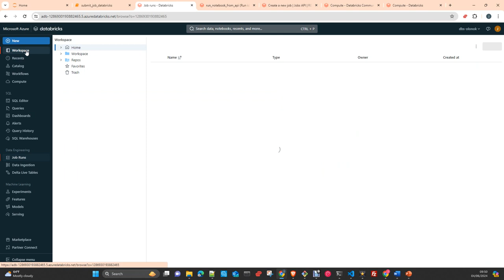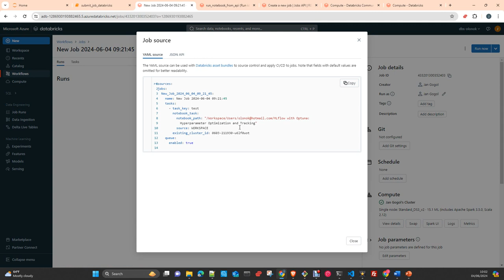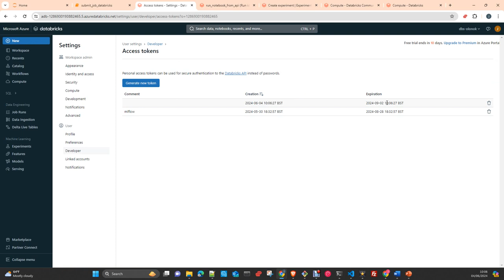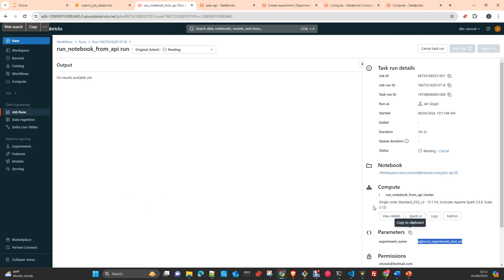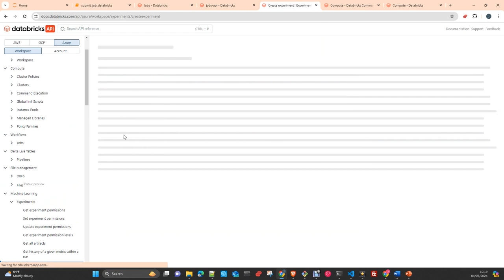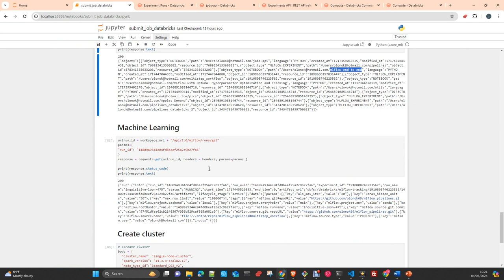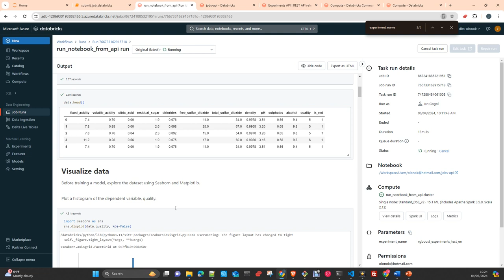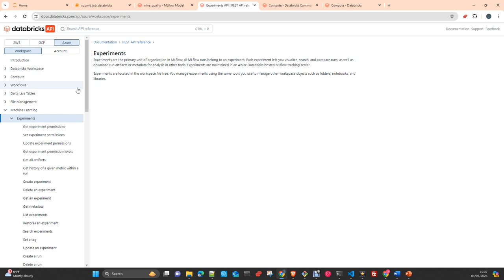ML y MLOPS Databricks: REST API v2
ML y MLOPS Databricks: Databricks API v2